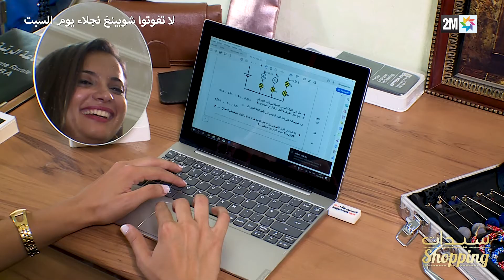Sayidate Shopping سيدات الشوبينغ : المتسابقة نجلاء : اليومية 03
فكرة البرنامج تدور حول ضرورة أن تتمكن 4 مرشحات من إثبات سرعتهن وموهبتهن في إنتقاء الملابس ، ووضع المكياج وتسريحة الشعر في مدة زمنية لا تتجاوز ثلاث ساعات وبمبلغ من المال محدد.
البرنامج الذي حقق نجاحاً أوروبيا كبيراً يعرض في نسخته المغربية تحت إسم  » Sayidate shopping » على القناة الثانية  » 2m » من تنشيط العارضة ومصممة الأزياء ومقدمة البرامج  » ليلى حديوي » التي تتولى مهمة إبداء رأيها في إختيارات المتسابقات للملابس ، اللوك ، وكذا المكياج وتسريحة الشعر ، كما تتولى ليلى في آخر حلقة من الأسبوع الرابع إعطاء رأيها في إختيارات المتسابقات خلال التسوق في بلاطو البرنامج والإعلان عن الفائزة بلقب « سيدة Shopping. »
« ليلى حديوي » أثبتت نفسها في عالم الأزياء والموضة كعارضة ومصممة أزياء ونجحت أن تبصم لها مكانة مميزة في هذا المجال ، كما خاضت تجربة التقديم لمدة طويلة في برنامج  » صباحيات 2m » في فقرتها الخاصة بالأزياء والموضة.
بنفس فكرة النسخة الفرنسية وبأربع متسابقات من مختلف أقطار المملكة ومن فئات عمرية مختلفة ، سيتنافسن لمدة شهر على لقب  » سيدة Shopping  » والفوز بمبلغ قدره10000 درهم.
كل شهر ستقوم  » ليلى حديوي » بإعطاء « موضوع » أو » تيمة » معينة للمتسابقات ومبلغ معين من المال حسب الموضوع عليهن الإتزام بهم في إيطار زمني محدد.
المشاهد على موعد أيضا مع اليوميات الخاصة بالمتسابقات من الإثنين إلى الجمعة ، التي يتعرف من خلالها على جانب من خزانة الملابس الخاصة بكل متسابقة وعلى اللوكات المفضلة لديهن في حياتهن اليومية على مدى الأسبوع وسيكون الدور أسبوعيا كل سبت على متسابقة الأسبوع ، لكي تتوجه إلى التسوق وإختيار الملابس، لأحذية، والإكسسوارات المناسبة لموضوع الشهر، وعند عودة المتسابقة إلى البلاطو سيكون في إنتظارها تحدي آخر وهو وضع المكياج وتسريحة الشعر ، والإستعداد لعرض إطلالتها الأخيرة أمام باقي المتنافسات حيث سيقمن بتقييم الإطلالة وتنقيطها.
برنامج  » Sayidate shopping » هو أول برنامج تلفزيون واقع مغربي خاص بالموضة ، التسوق ، والجمال حريص على تقديم المرأة المغربية العصرية في صورتها الأنيقة ، واهتمامها بالموضة والجمال مع تشبتها بثقاليدها المغربية الأصيلة

سيدات_الشوبينغ sayidat_shopping سيدات الشوبينغ : المتسابقة نجلاء : اليومية 03